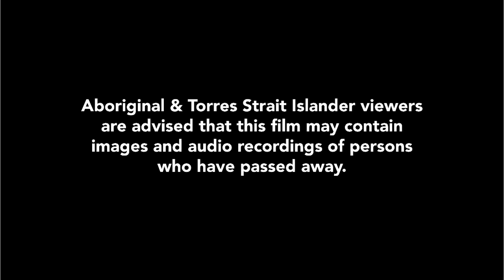Delly Stokes & Daughters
Musician Delly Stokes is joined by his four Daughters, Josephine, Iesha, Marika and Uniquewa to sing in honour of the the four women who feature in the 'Let Them Speak' documentary screening, Sharon Hume, Rosemary Bailey, Barbara McGillivray and Jillian Heneker. This recording was made on the 8th February 2019 at the Kim Beazley Theatre, Murdoch University, Western Australia.